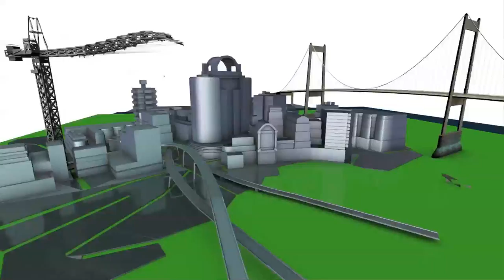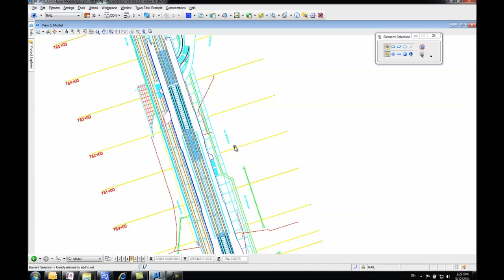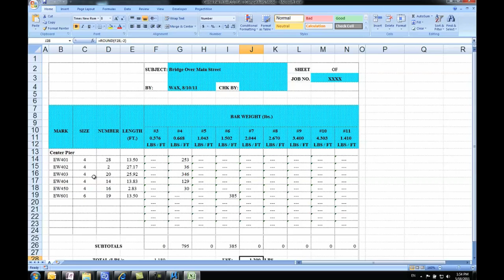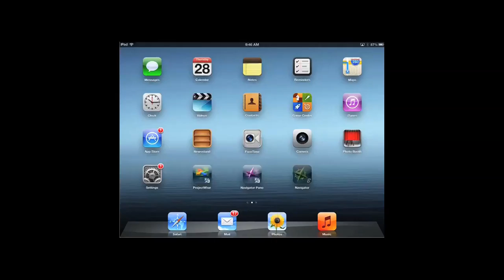OpenRoads Technology: Power of Information Modeling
OpenRoads technology represents the continued evolution of merging functionality for Bentley's road design, drainage analysis and design, data input and reduction, and bridge modeling products. This shared technology provides InRoads, GEOPAK, MXROAD, and PowerCivil information-rich 3D modeling integrated with CAD, mapping, GIS, and business tools like PDFs, i-models, and hypermodels.  View these overview videos to learn more!